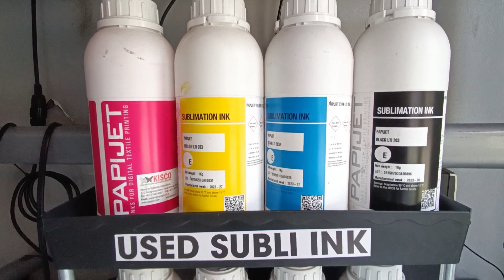SUBLI VLOG • 4-10-24